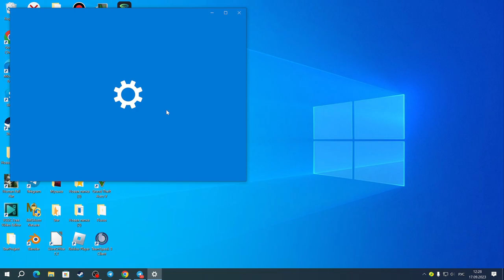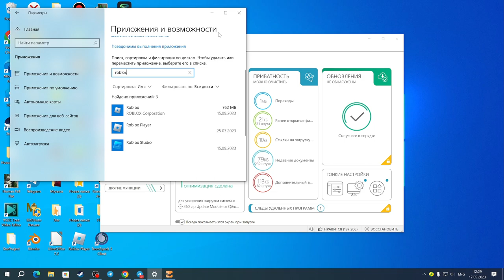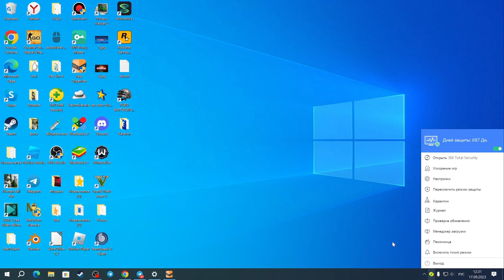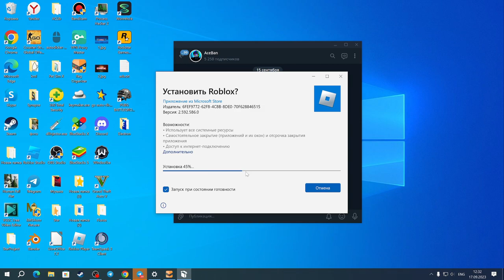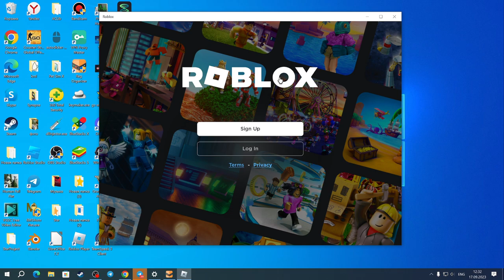🔔СПОСОБЫ РЕШЕНИЯ ПРОБЛЕМЫ С ПЕРЕЗАГРУЗКОЙ ПК ПРИ ЗАПУСКЕ РОБЛОКСА ЧЕРЕЗ МАЙКРОСОФТ СТОР🔔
Я знал, что однажды мне придется снять это видео и честное слово, я никак не ожидал, что сделаю это так скоро. Но мы должны смотреть правде в глаза и принять прибытие Хайпериона - Байфрона и надвигающиеся препятствия, которые теперь стоят на пути всего нашего сообщества. В этом видео я объясню все факты, которые вам нужно знать, а также покажу вам самый последний обходной путь для всех, кого это коснулось.

Соц.сети

0:00 Начало
0:10 Первый способ
2:03 Второй способ
2:45 Третий способ
4:09 Конец

Не читать.